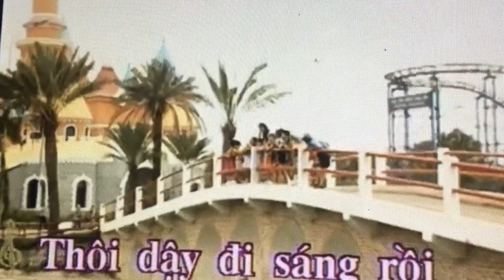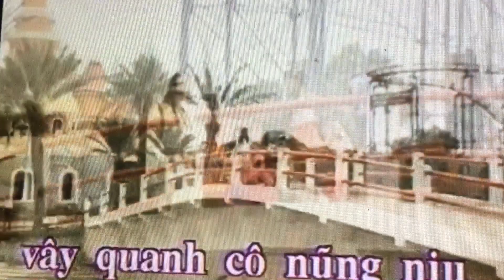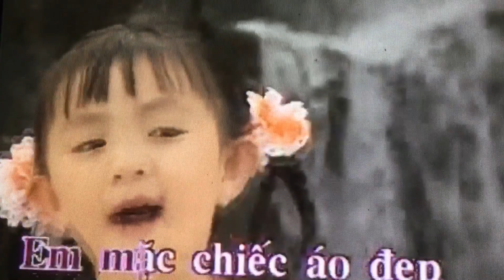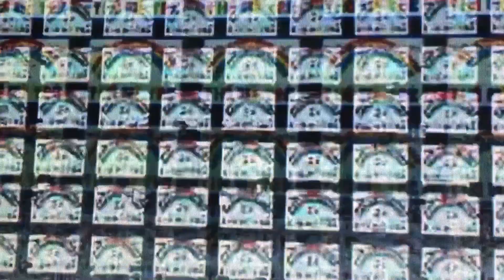Thêm Đẹp Tuổi Thơ - Xuân Mai (Official Music Video)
Kids Music Video By:
XUÂN MAI DVD 20 (©️2003 DVD)

Coming Soon:
Ca Nhạc Thế Hệ Trẻ Xuân Mai 20